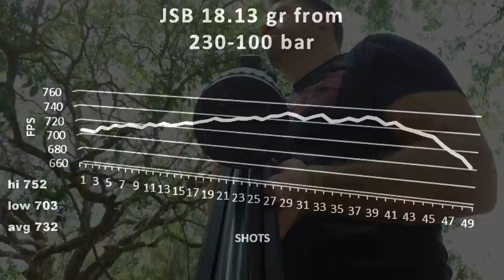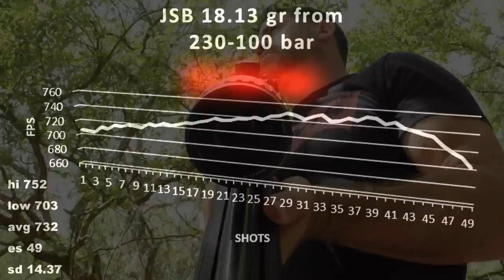Gamo Urban .22 Air Rifle - 50 & 100 Yard Accuracy Test !! + FULL REVIEW - PCP Airgun - Pellet Gun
This video is a review, setup, and maintenance guide for the Gamo Urban .22 air rifle, pellet gun, airgun.